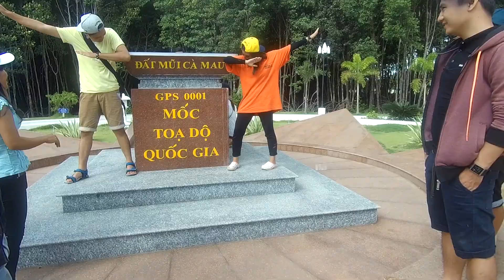GĐGT Tân Hưng - Hành Trình Trao Gửi Yêu Thương - Cà Mau 2017